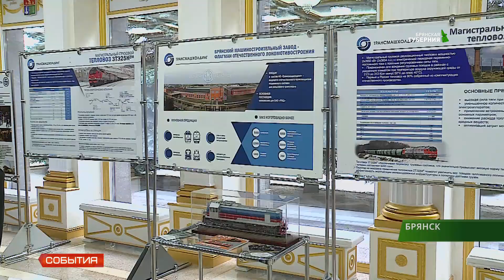В Брянске отметили День машиностроителя. Сюжет от 25 сентября 2019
День машиностроителя отмечается в России в последнее воскресенье сентября. С профессиональным праздником брянских сотрудников предприятий машиностроения поздравил Глава региона Александр Богомаз.  Торжественная встреча  прошла в здании Правительства. Весь день на площади Ленин работала выставка техники ведущих предприятий региона. Достижения и успехи машиностроителей в репортаже нашего корреспондента Екатерины Зойдиной.